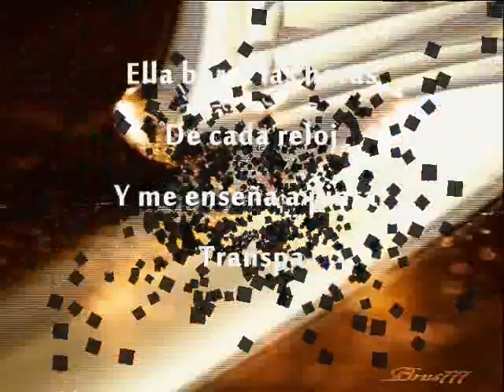La quiero a morir ๑♥Francis Cabrel ๑♥